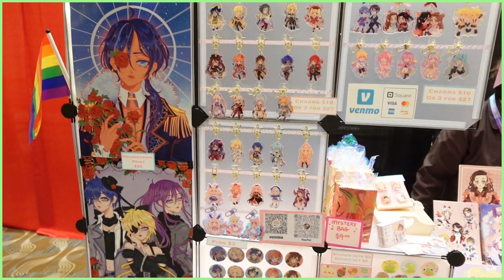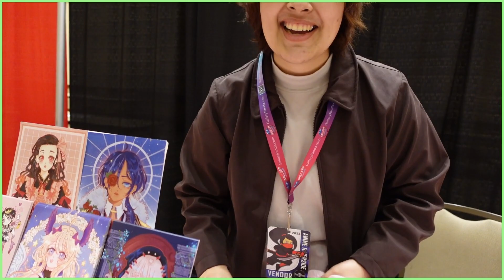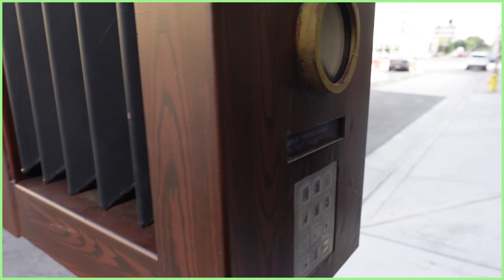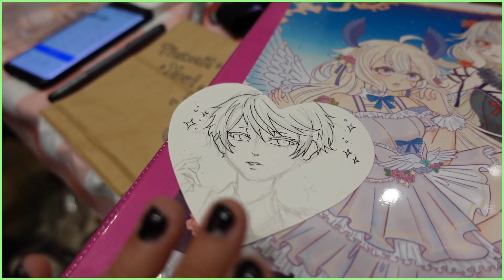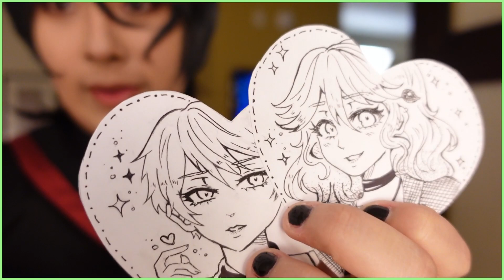🍬Artist Alley Vlog: Anime Riverside 2023 🍬(♡´･ᴗ･`♡)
Back again at Anime Riverside!

Music Does Not Belong To Me:
♪ Song : Daystar - Favorite